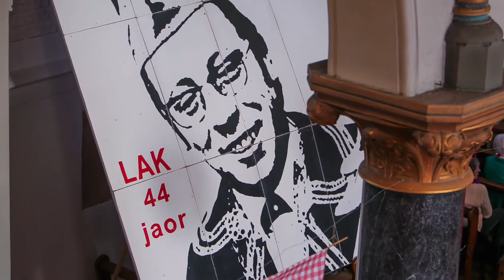2016 - Het leven is goed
Gelegenheidskoor tijdens het cultuur-uurtje op zondag tijdens carnaval 2016.